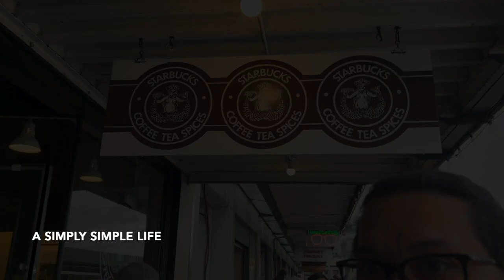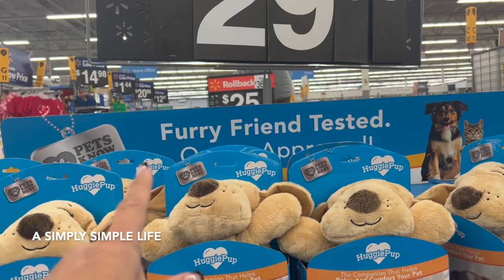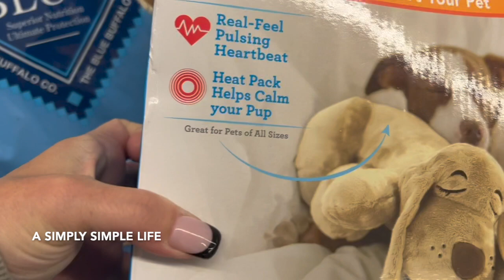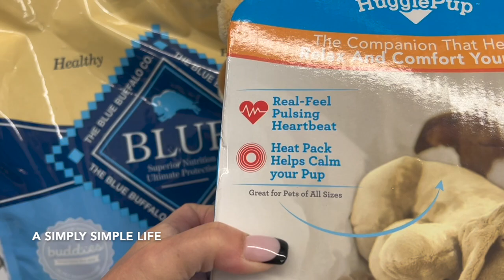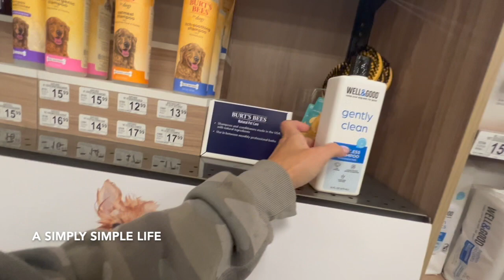Downtown Seattle Date AND We Got a New Baby!!!